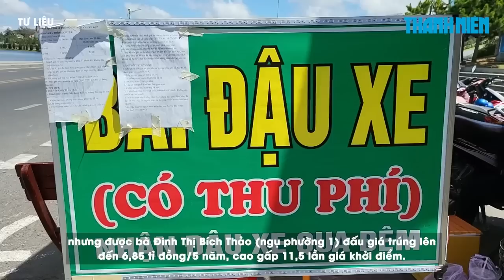Hủy kết quả đấu giá bãi giữ xe trúng thầu tiền tỉ ở Đà Lạt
Bãi giữ xe gắn máy có diện tích chỉ 62 m2 nhưng được trúng thầu tiền tỉ, cao gấp hàng chục lần giá khởi điểm đã được UBND thành phố Đà Lạt (Lâm Đồng) hủy kết quả đấu giá.

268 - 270 Nguyễn Đình Chiểu, Phường Võ Thị Sáu, Q.3, TP HCM